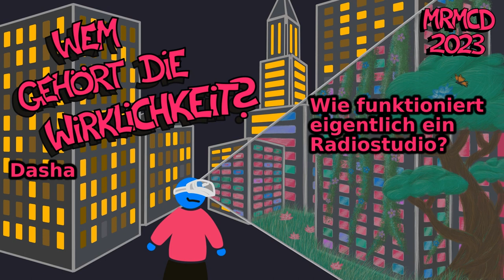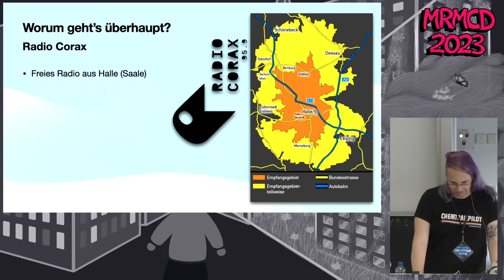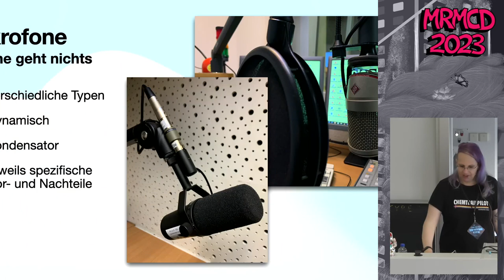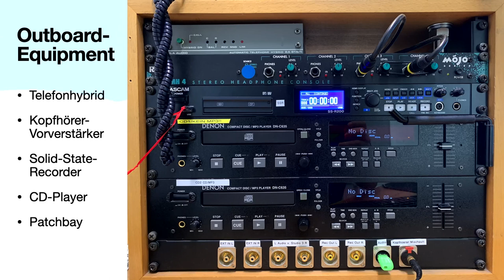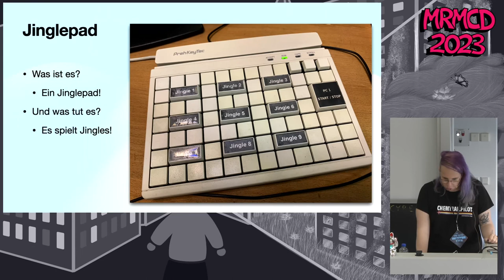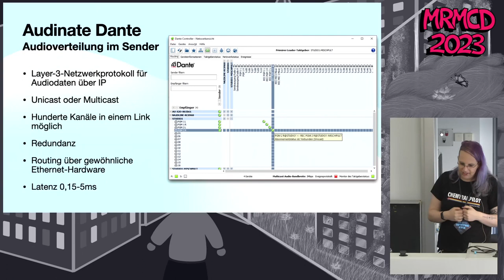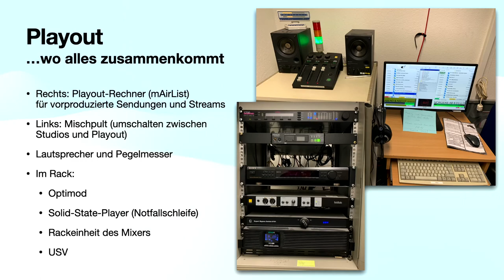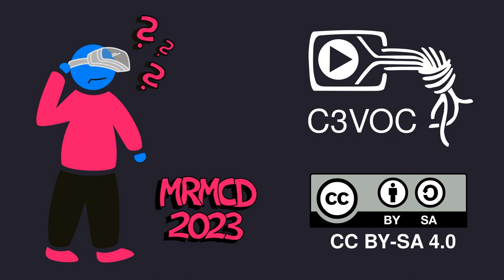MRMCD2023 Wie funktioniert eigentlich ein Radiostudio?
ein kleiner Einblick in die Studiotechnik eines Radiosenders

Fast jede*r hört im Lauf der Woche irgendwo ganz klassisch Radio - ob zum Aufstehen, im Auto, beim Arbeiten oder unfreiwillig im Supermarkt. Doch wie sieht es eigentlich auf der anderen Seite aus? Und was ist alles nötig, damit die Stimme der Moderatorin am Ende aus dem Radiolautsprecher kommt?

Der Vortrag zeigt anhand der Technik eines der größten Freien Radios des deutschsprachigen Raums, wie ein zeitgenössisches Radiostudio aussehen kann.

Dasha